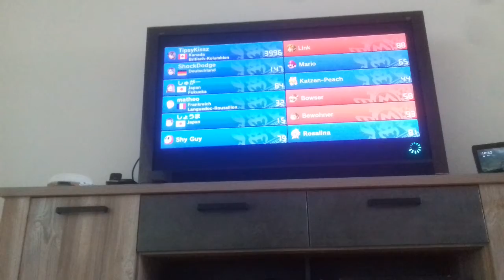Mario Kart 8 am 8.5.2020. Onlinerennen Teil 669